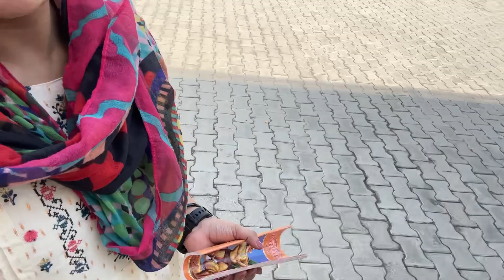कहाँ कहाँ घूमे हम चित्रकूट में / Palces to visit in Chitrakoot for tourists / कितने दिन enough है ?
" Hello friends !! Hope you liked my video 😊
video is all about - कहाँ कहाँ घूमे हम चित्रकूट में / Palces to visit in Chitrakoot for tourists / कितने दिन enough है ?
                                                                                                      Instagram I’d - _priyanka__shekhawat_
For freelancing - eva_gloom

Musician: Jeff Kaale

Copyright :-
Everything you see on this channel was created by me (Priyanka Shekhawat).